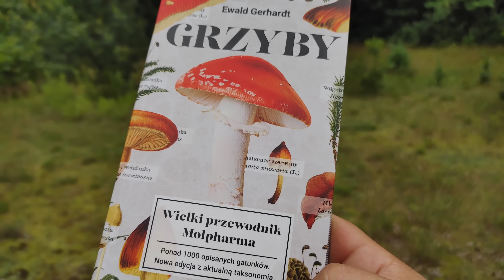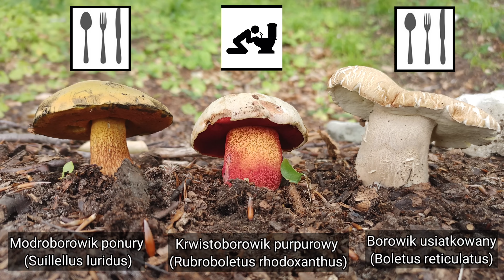Trujące Borowiki w Polsce i wiele ciekawych gatunków oraz konkurs i spotkanie z widzami.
Spotykamy się 14 lipiec 43-600 Jaworzno Park Geosfera - parking nr 2 o godzinie 10.00 do 10.30